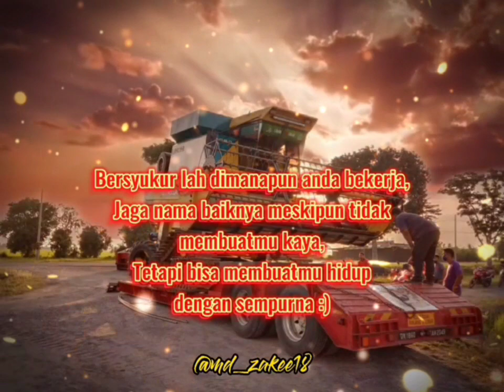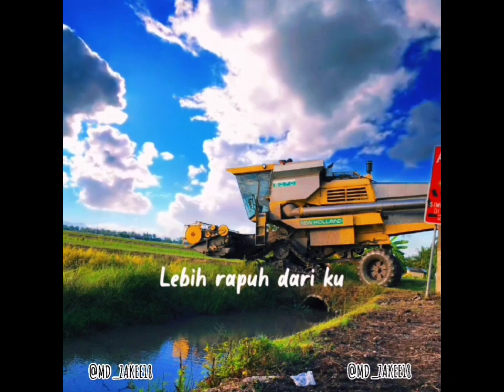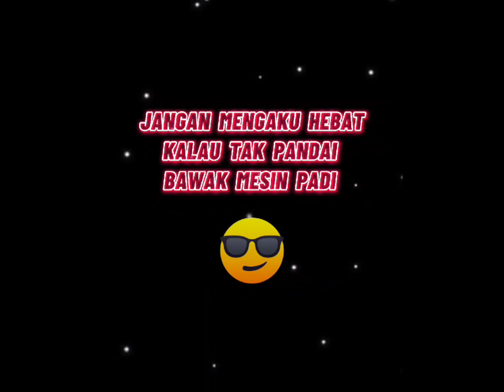video2 yg di edit oleh @m.zchannel5003 😊🌾✅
selamat menonton.